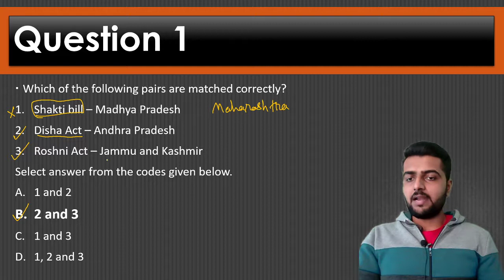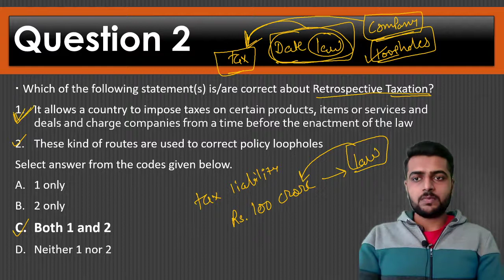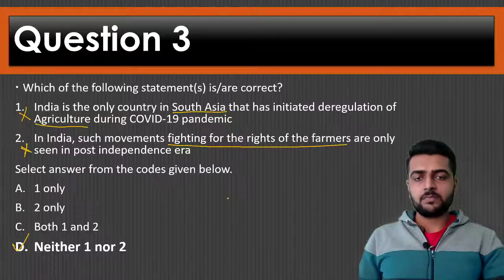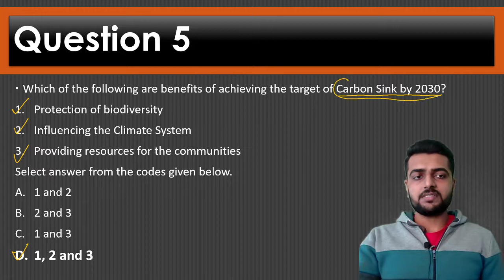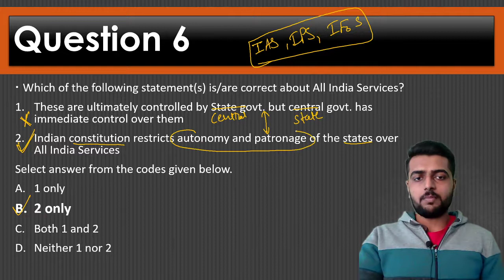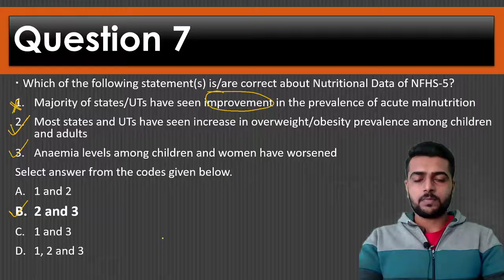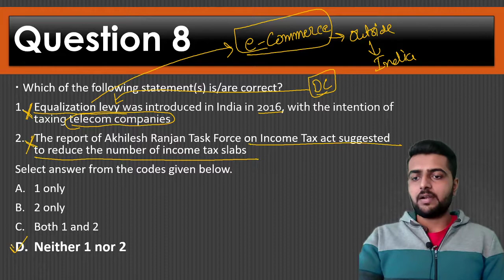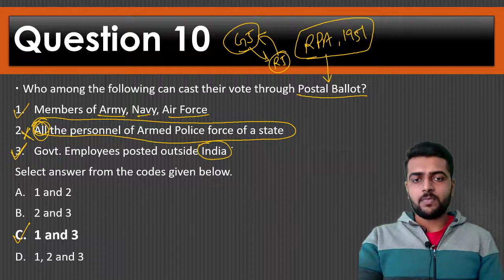16th December MCQs for UPSC Civil Services and other Competitive Exams